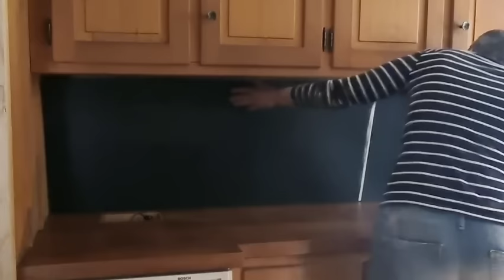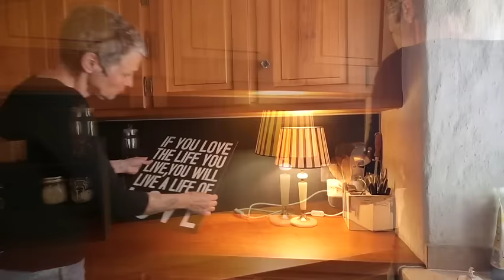Vlog, Küchenrenovation. Gute und schlechte Tage.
Diesmal gibt es einen Küchenrenovation mit Experimenten. Zudem ist das Leben immer voller Überraschungen und so hat man gute und schlechte Tage.